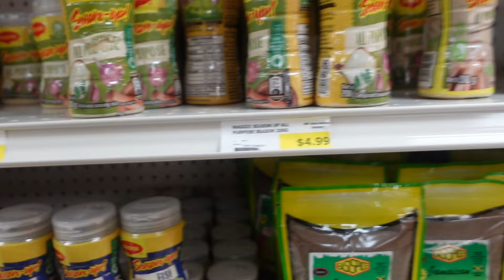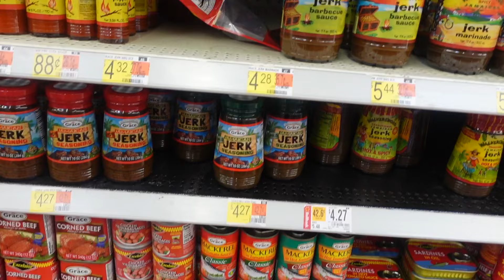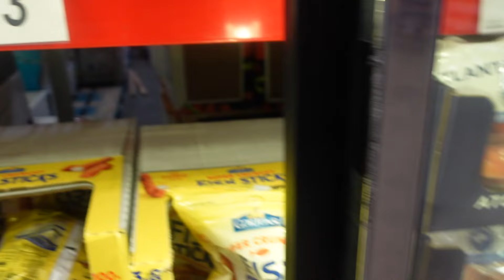WEEKEND VLOG: GROCERY SHOPPING FOR A FAMILY OF SIX +SAM'S CLUB+CARIBBEAN STORE+WALMART#kimnnadi